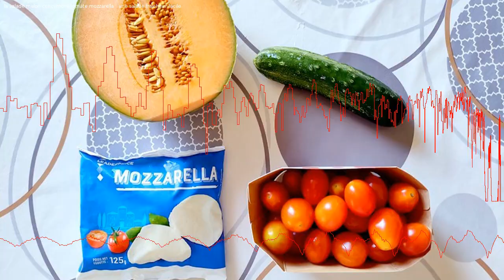La salade melon concombre tomate mozzarella : une salade fraîcheur facile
Lorsqu'il fait chaud, rien de tel qu'une salade composée pour se rafraîchir et se réhydrater. Les fruits et légumes de saison, riches en eau et en nutriments, sont parfaits pour composer des salades fraîches et savoureuses. Découvrez notre recette de salade melon concombre tomate mozzarella pour un repas rapide, facile et sain.

0:00 Intro
0:24 Ingrédients
0:54 Préparation du melon
1:38 Découpe des autres ingrédients
2:08 Montage de la salade composée